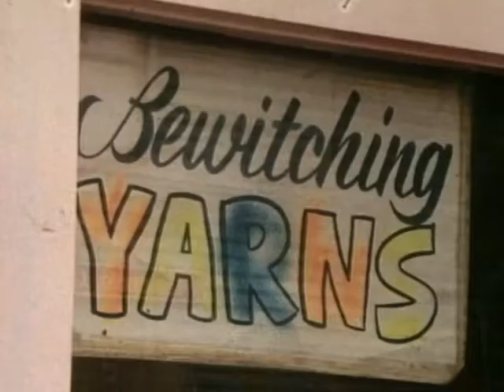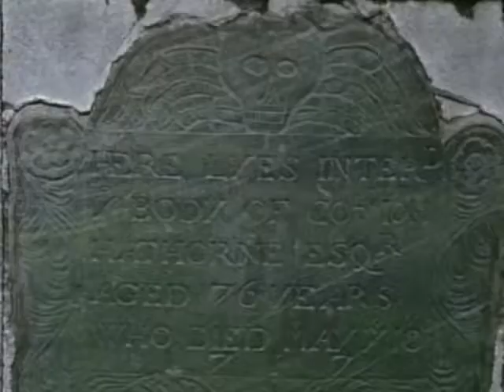In Search Of... Salem Witches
Episode from Series 5. Original broadcast date: December 13, 1980